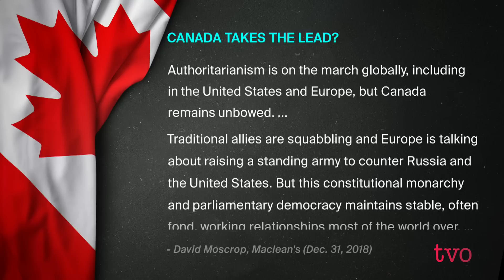World Fault Lines: Looking Back and Forward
The Agenda welcomes Matthew Fisher, Canada's longest-serving foreign correspondent, to report on what he witnessed in the 16 countries he visited in 2018, and what he expects will play out across the globe in 2019. He's joined by the Janice Stein of the Munk School of Global Affairs and Public Policy, to provide academic context to Fisher's observations.